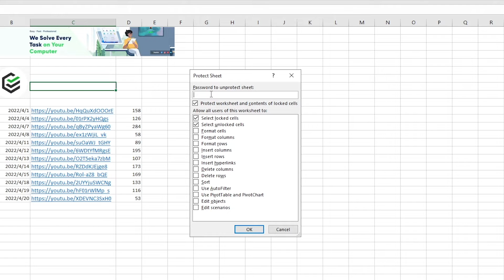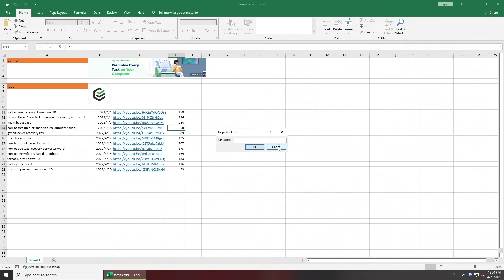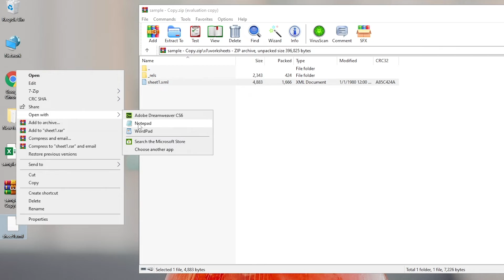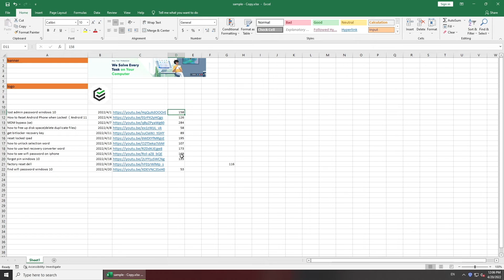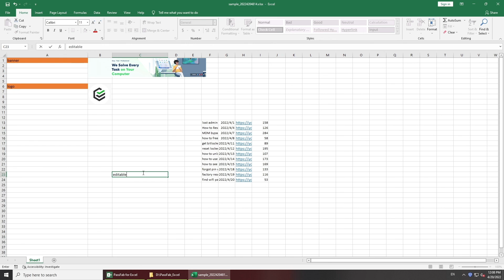2022 How to Lock/Unlock Excel Sheet✔ How to Unlock Excel Sheet for Editing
Don't want others to modify your completed Excel spreadsheet? How to lock Excel spreadsheet from editing? How to unlock Excel workbook? Or forgot Excel edit restriction password? Try PassFab for Excel This video will show you how to lock Excel workbook and how to unlock Excel sheet with or without password.

⏰Timestamps:
00:00 Intro & Preview
00:12 Lock Excel spreadsheet
00:58 Unlock Excel spreadsheet with password
01:16 Unlock Excel spreadsheet with ZIP
03:27 Remove Excel restriction with PassFab for Excel

📄Related Article:
How to Unlock An Excel Spreadsheet Efficiently

[Full Guide] How to Remove Forgotten Excel Password - 3 Methods!

⚠IMPORTANT NOTICE:
2. PassFab for Excel is only designed to help individual users who forgot their password, commercial use is not permitted.
3. This tool is unable to obtain access to credentials, compromise personal data or cause serious harm to others. Do not try to violate YouTube community guidelines.

Social Media